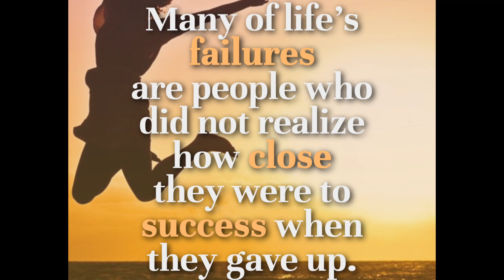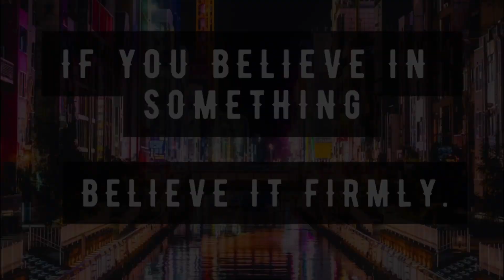Daily Motivation/Inspiration 9